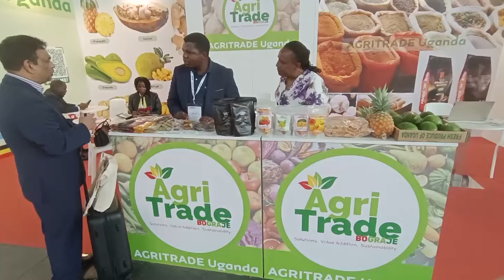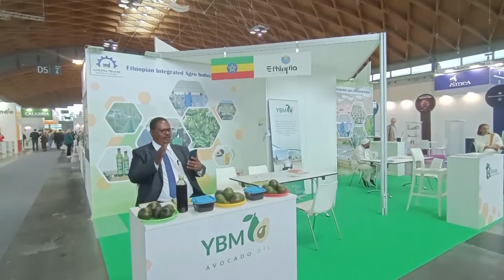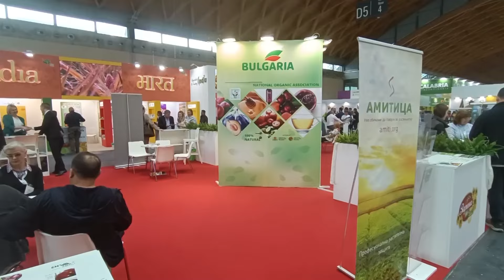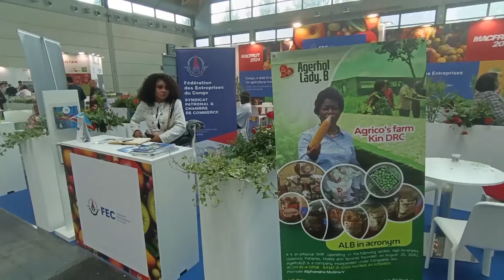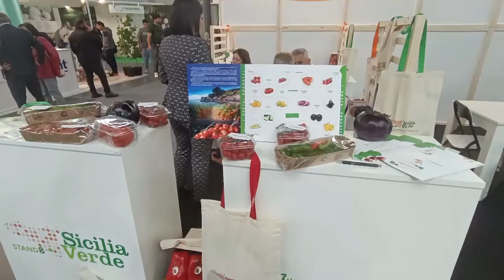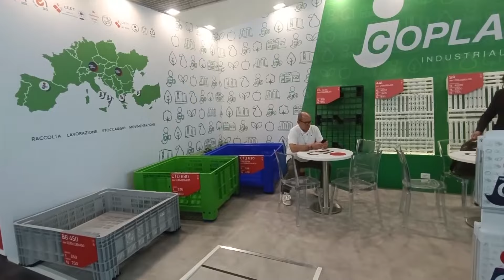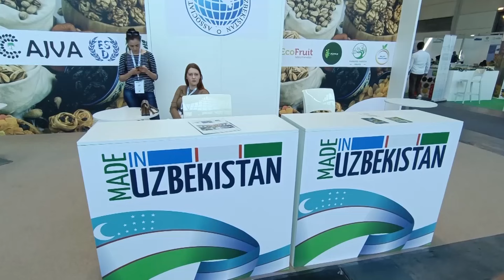MAKFRUT 2024 IZ UGLA OTKOSA